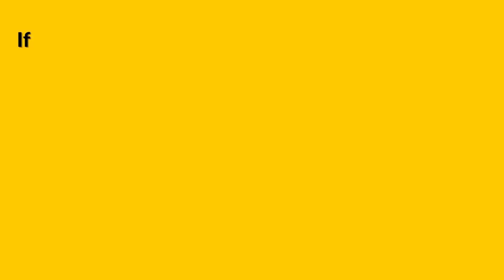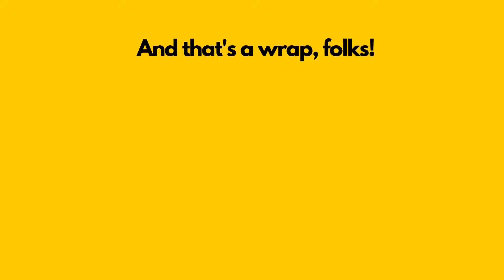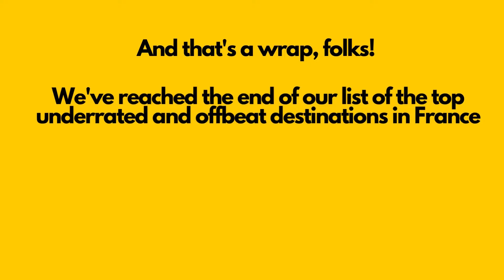14 Secret 🤫 Destinations of France 🇫🇷 you never knew about!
Looking for some quirky and underrated places to visit in France? Well, you've come to the right place! Join us on a journey to the land of croissants and cheese, where we'll take you to some hidden gems of france that even the locals don't know about.

First up, Nantes! Home to the Machines of the Isle of Nantes, a giant game of real-life operation featuring giant mechanical creatures like elephants and whales. History and architecture as diverse as the croissants, Nantes is a must-visit for any history buff.

Next on our itinerary is Saint-Emilion, the wine capital of France. Not only can you taste some of the most delicious wines, but you'll also feel like a time traveler in this well-preserved medieval town. Just don't drink too much and forget to come back to the present!

Set sail for Corsica, a nature lover's paradise with crystal clear waters, gorgeous beaches, and rugged mountain landscapes. Plus, it has its own unique language and traditions that make it feel like a new country within France!

Fourth on our list is Colmar, a romantic's dream. With its well-preserved medieval center complete with half-timbered houses and beautiful canals, it's the perfect destination for a romantic getaway. Just watch out for the love-struck ducks!

But wait, there's more! Here are 10 more amazing places to visit in France:
Carcassonne - Famous for its well-preserved fortifications and stunning castle, it's like a real-life game of Medieval Times!

Palace of Versailles - A must-visit for anyone interested in French history and architecture, with beautiful gardens and a Hall of Mirrors that will make you feel like royalty.

Marseille - A vibrant and eclectic city known for its rich cultural heritage and historic Old Port.

Avignon - Famous for its well-preserved medieval center and vibrant arts scene, it's like a real-life game of "Let's Make a Deal."

Mont Saint Michel - The ultimate castle-slash-abbey hybrid that's just begging for a Game of Thrones audition. Don't forget your spare shoes!

Eze - A charming medieval village on the French Riviera with stunning views of the Mediterranean and an exotic garden that's perfect for getting lost.

Saint-Malo - A coastal town with ramparts and towers that will make you feel like a knight in shining armor, and delicious seafood that will make your taste buds dance.

Toulouse - A vibrant and eclectic city with stunning architecture and pink-hued buildings that will make you feel warm and rosy inside.

Moustiers-Sainte-Marie - A charming medieval village that will make you feel like you're living in a postcard with stunning views of the surrounding countryside.So, what are you waiting for? Book your tickets to France and get ready to experience some of the most underrated and quirky destinations in the country!

Contents of this video:
00:00 Intro
00:36 City of Nantes
01:02 Saint-Emilion
01:20 Corsica
01:45 Colmar
02:13 Carcassonne
02:33 Palace of Versailles
02:53 City of Marseille
03:14 Town of Avignon
03:38 Mont Saint Michel
04:18 Town of Eze
04:54 Saint Malo
05:27 Toulouse
05:56 Town of Moustiers-Sainte-Marie
06:26 Dijon
07:00 Outro